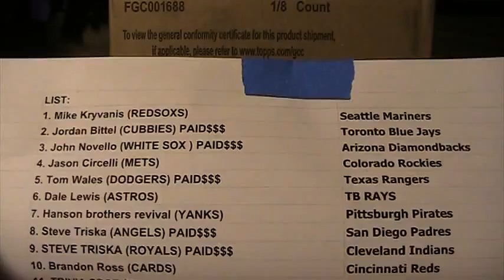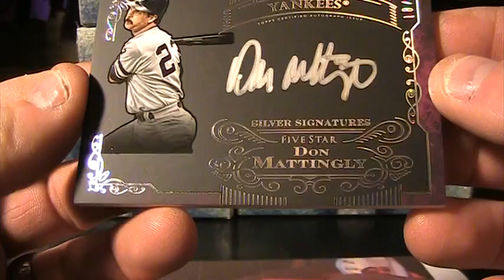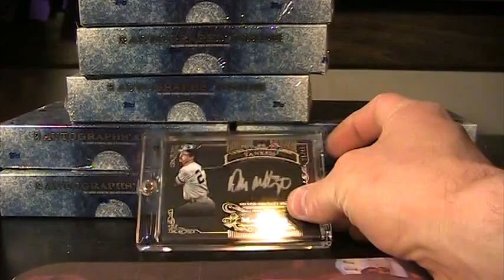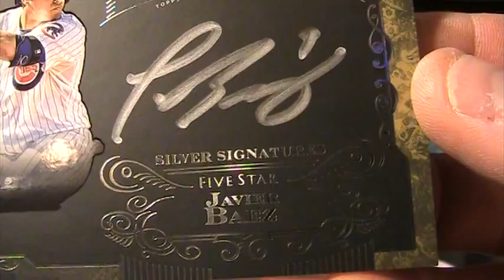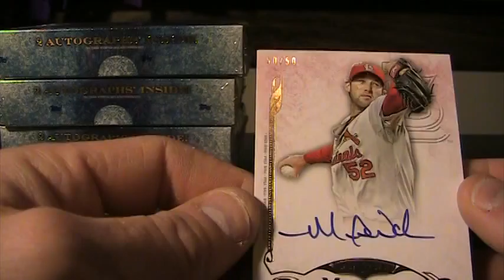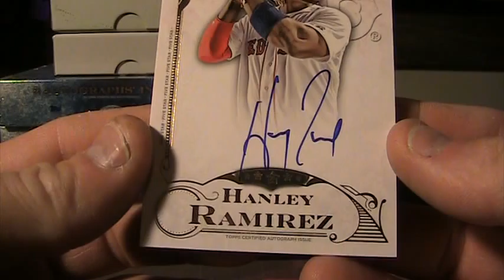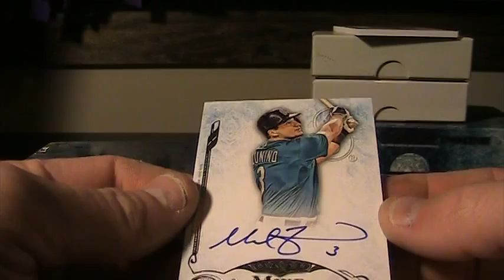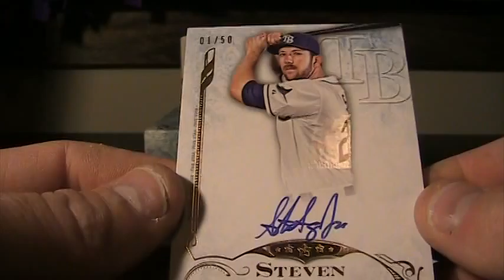2015Five Star Baseball Full Case Break 4 14 2016